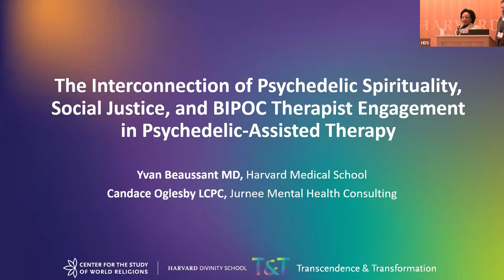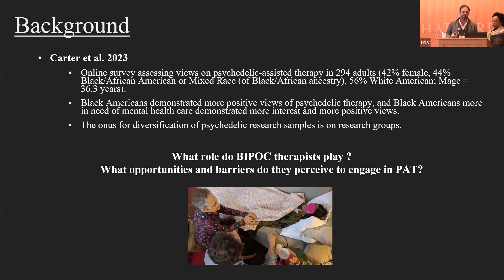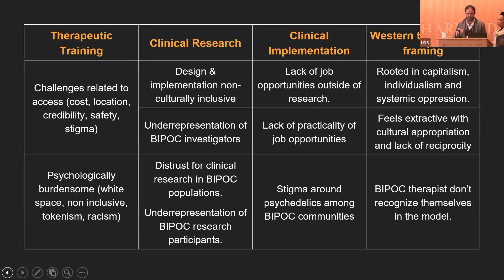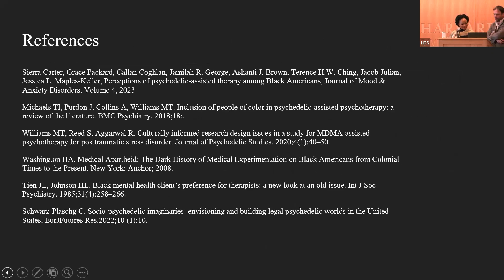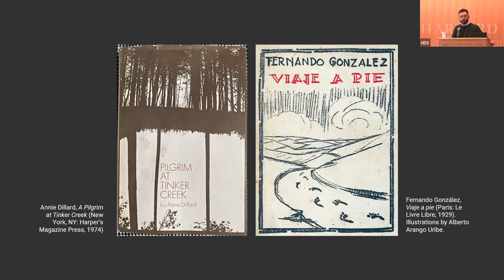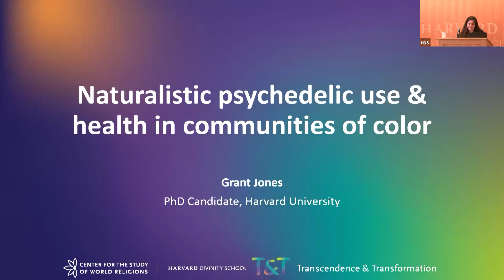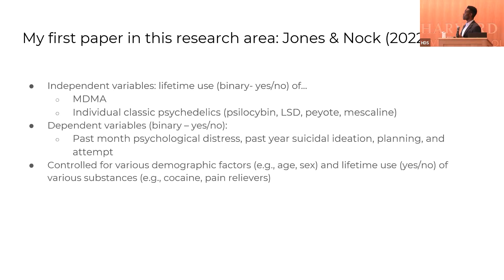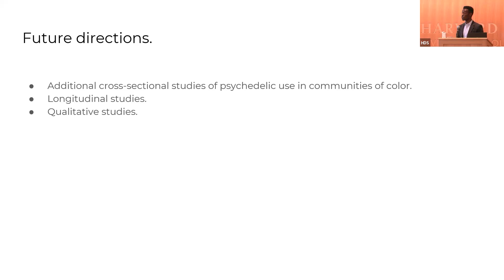Psychedelic Intersections 2024: "Psychedelic Spirituality and Race" Panel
Grant Jones (Harvard University), Yvan Beaussant (Harvard Medical School), Candace Oglesby (Jurnee Mental Health Consulting), and Julian Sanchez Gonzalez (Columbia University) spoke on the panel "Psychedelic Spirituality and Race" during the Psychedelic Intersections: Cross-cultural Manifestations of the Sacred Conference hosted by the Center for the Study of World Religions at Harvard Divinity School.

This event took place February 17, 2024.